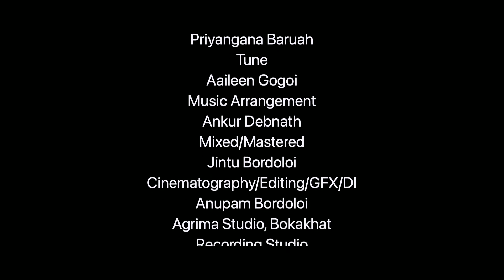Dreams are Stars || Aaileen Gogoi ||English Music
Artist - Aaileen Gogoi
Lyrics - Aaileen Gogoi, Priyangana Boruah
Music Arrangement - Ankur Debnath
Recorded RAAG AUDIO LAB
Mix Mastering - Jintu Bordoloi
Videography/video editing - Anupam Bordoloi
Make up - Mitali Bora
Guitar - Santonu Bora
Special Thanks - Sushmita Barua, Pranjal payeng,Monu Gogoi,Dulan Bahek